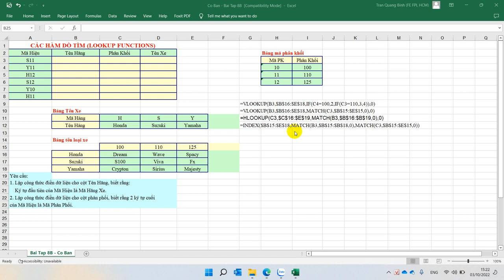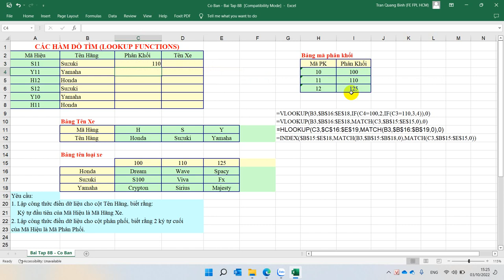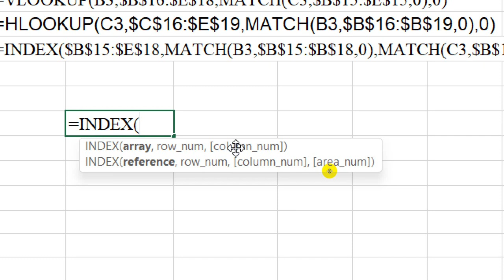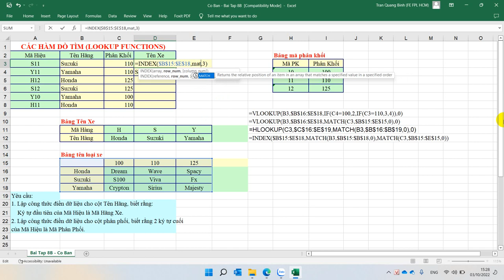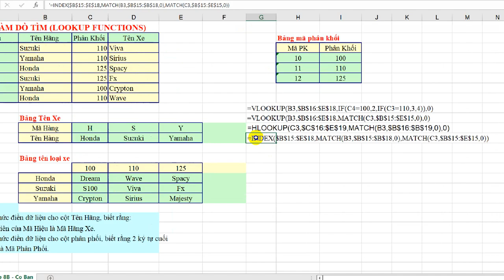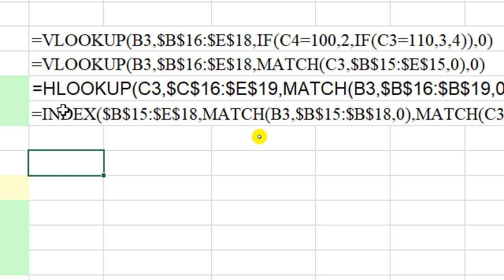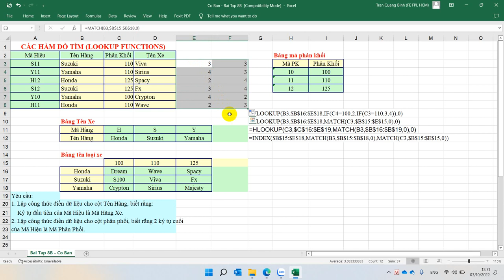Hai Mươi Bài Excel Cơ Bản Bài 8B